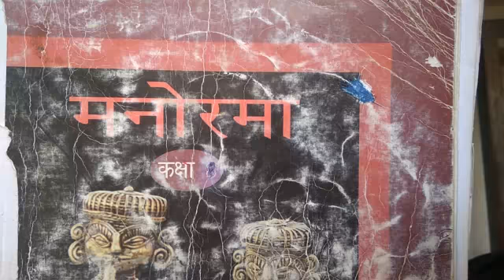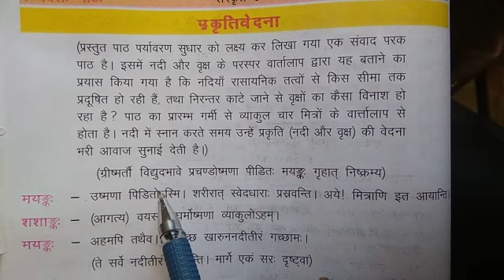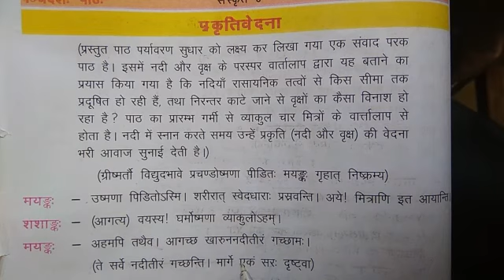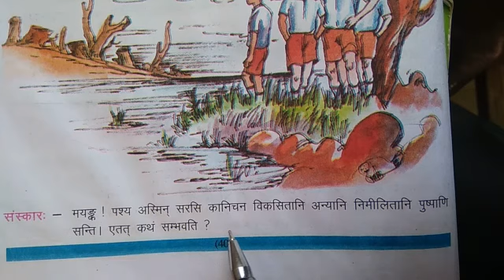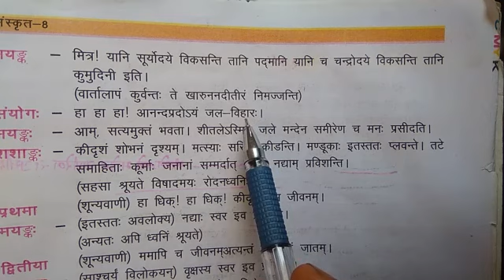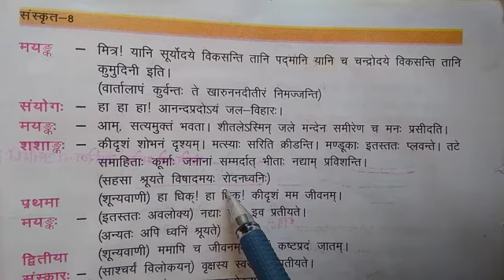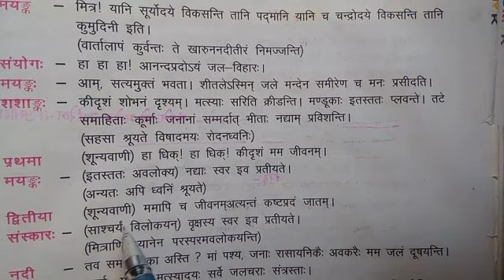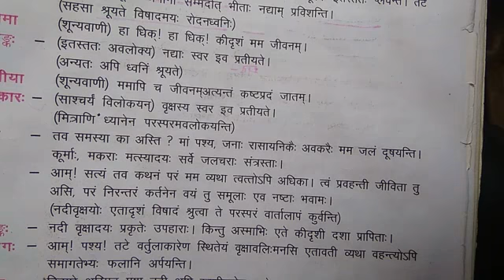पंचदश : पाठ : - प्रकृतिवेदना ,कक्षा - 8वी